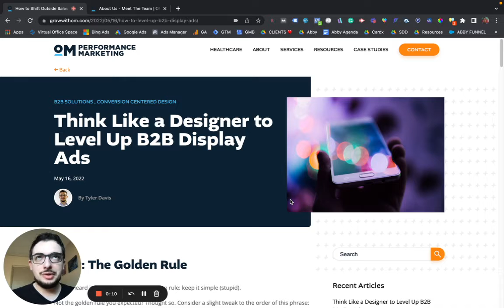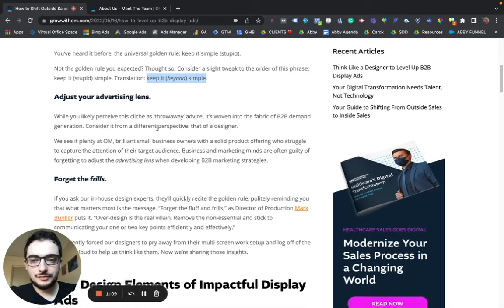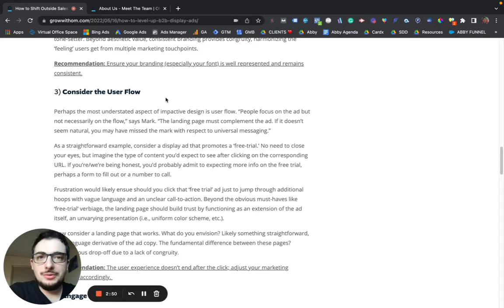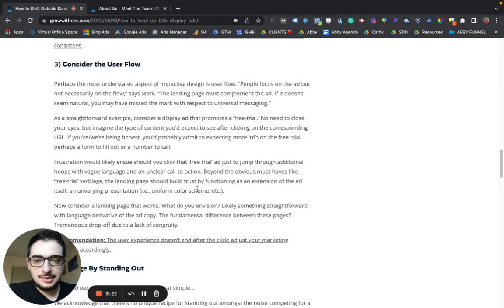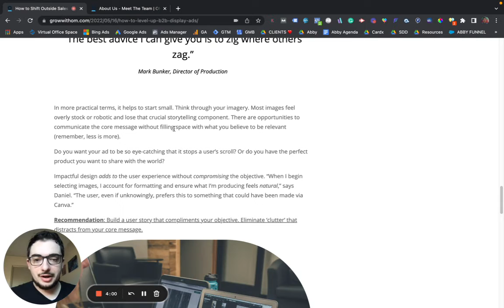Think Like a Designer to Level Up B2B Ads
We see it plenty at OM, brilliant small business owners with a solid product offering who struggle to capture the attention of their target audience. Business and marketing minds are often guilty of forgetting to adjust the advertising lens when developing B2B marketing strategies.